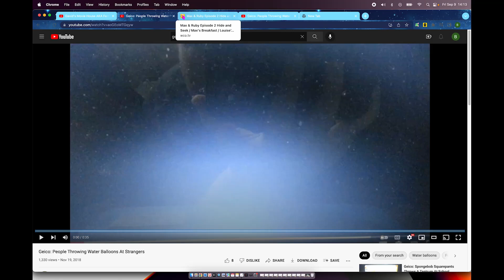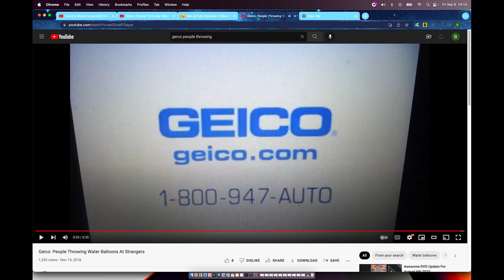Geico Commercial Max Called Louise & Max Put The Phone Away While They Play Some Toys